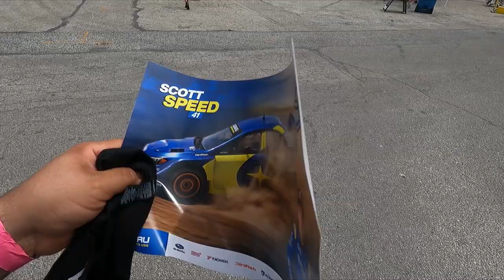Boxerfest // Met Scott Speed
Yo Cheeks!